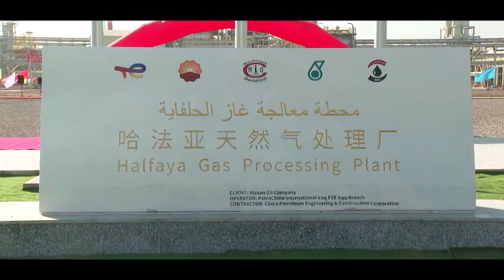PetroChina (Iraq) Halfaya Company's GPP Project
The PetroChina (Iraq) Halfaya Company's GPP project achieved mechanical completion on Sep 29, 2023!

Located in Iraq's Maysan Province, the Halfaya Oilfield is the CNPC's largest overseas operator project. This GPP project stands as a significant milestone, representing the strong energy partnership between China and Iraq.